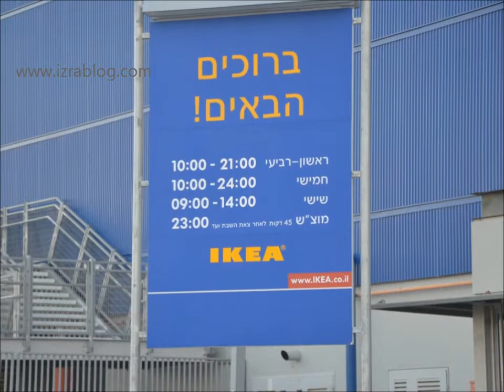Как доехать до ИКЕИ в Ришон ле Цион с Севера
Лучше слушать в наушниках, чтобы ничего не пропустить. Видеоинструкция как добраться до ИКЕИ в Ришон ле Цион с севера Израиля. Записал сайт о жизни в Израиле "Ехать? Не ехать? Куда? В Израиль?